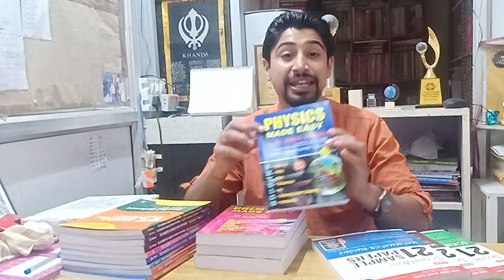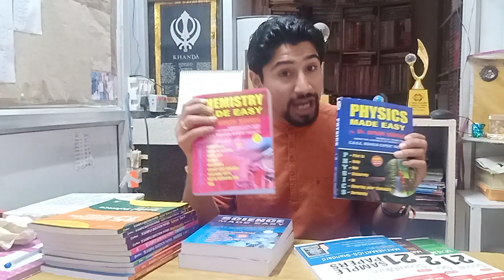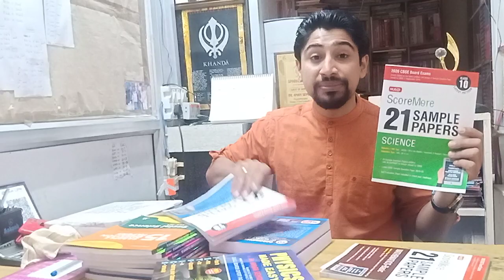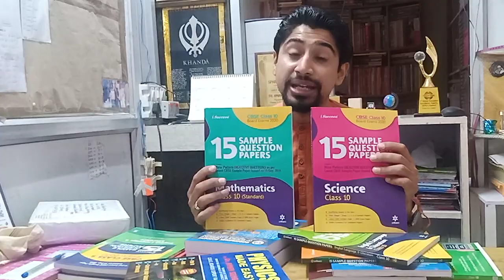SAMPLE PAPERS(100% BEST COLLECTION) FOR ALL CLASSES AND CBSE BOARDS 2020 LAUNCHED: BY DR.AMAN SEHGAL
Dear student:
 Pls select ur package and make ur payments.👇👇👇👇

: Dear students of CLASS TENTH:
WE HAVE THE FOLLOWING DELIEVERY PACKAGES OF STUDY MATERIAL FOR YOU...

YOU CAN CHOOSE ANY ONE AS PER UR CONVINIENCE AND PLACE UR ORDER...

**PACKAGE TYPE 1**
•COST:500/ ONLY..
IT INCLUDES HANDWRITTEN AS WELL AS PRINTED NOTES OF WHOLE SYLLABUS OF CLASS TENTH SCI AS PER CBSE SYLLABUS..
NOTES WILL BE WELL EXPLAINED ALONG WITH SOLVED AND UNSOLVED QUESTIONS..

**PACKAGE TYPE 2***

FULLY PRINTED AND FULLY SOLVED QUESTION BANK OF WHOLE MATHS ND SCIENCE THAT CONTAINS QUESTIONS OF PREVIOUS BOARD EXAMINATIONS..
COST:700
(MATHS +SCIENCE)

**PACKAGE TYPE 3**

MATHS AND SCIENCE GOLDEN PACKAGE INCLUDES
HANDWRITTEN NOTES
QUESTION BANKS
Practise ASSIGNMENTS
WORKSHEETS
QUESTION PAPERS
Cost of this GOLDEN PACKAGE IS 1000/-

Dear students: I HAVE SHARED WITH U THE **BEST STUDY MATERIAL PACKAGES**👆👆👆 DETAILS WITH THE GUARANTEE OF 100% SATISFACTION IN TERMS OF QUALITY CONTENT...

However YOU NEED TO  CONFIRM ABOUT THE SELECTION OF PACKAGES THAT U WISH TO PURCHASE...

BECAUSE WE ALWAYS CARE...
REGARDS
DR.AMAN SEHGAL
**YOU TUBE CHANNEL**
**GURUNANAK ACADEMY**

TO PLACE UR ORDER:
WATS APP WITH UR NAME , CLASS AND CITY TO 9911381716

To DOWNLOAD FREE SAMPLE PAPERS
LOG ON TO: